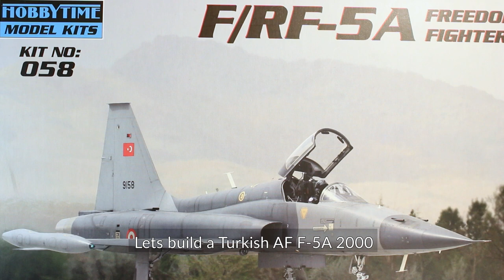Northrop F-5A Freedom Fighter TURKISH AIR FORCE 1/72 Hobbytime / ITALERI Model Kit Full Video Build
for supplying the kit.
Feel free to check their webshop they have some great models and supplies at affordable prices and they ship internationally.

Dragan Cvetić

Skying - Public Memory
A Mystical Expiriance - Unicorn Heads